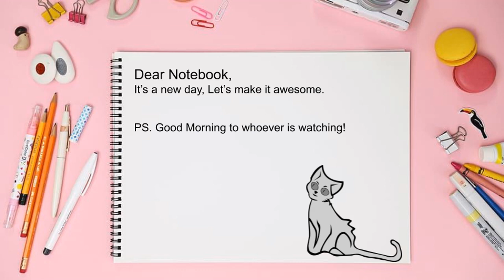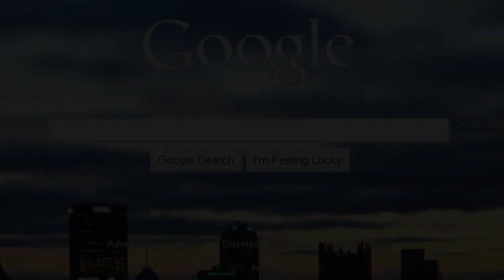ES Morning Show, February 16, 2023